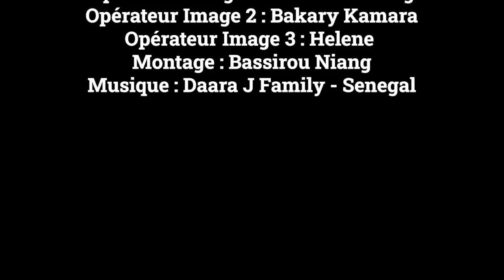Ferdinand COLY- Après le football, il retourne au Sénégal pour investir dans l’agriculture- Nibicina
Après une carrière professionnelle flamboyante dans le football en Europe et avec l’équipe nationale Sénégalaise, Ferdinand Coly est de retour au Sénégal pour investir dans l’Agriculture.
Il témoigne pour vous sur les challenges auxquels il a fait face et les leçons qu’il a apprises.
Son histoire est inspirante et ses conseils utiles pour quiconque chercherait à faire du business au Sénégal et en Afrique.

after a success professional football career in Europe and the senegalese national team,  Coly  back to Senegal to invest in Agriculture and real estate...listen to hear the challenges he went through , the lessons learnt, his inspiring story and  advices he has for anyone looking to do business in Senegal and Africa-